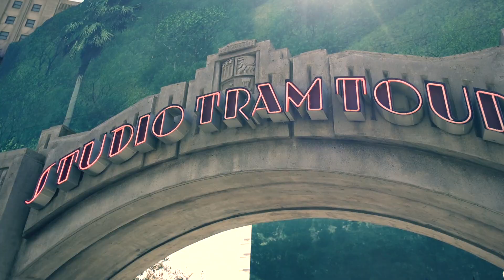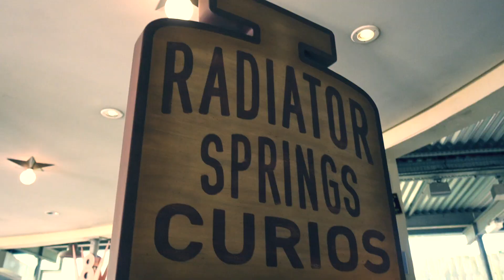DISNEYLAND PARIS ULTIMO EPISODIO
ULTIMO EPISODIO DA DISNEYLAND PARIS, ANDREMO SUL TRAM, AL CONCERTO DEGLI AEROSMITH E A VEDERE UNA BATTAGLIA CON I SUPEREROI MARVEL

▶︎ INGRESSI SCONTATI NEI PARCHI CON LA CARD VIVI PARCHI ACQUISTALA CON 5€ DI SCONTO

▶︎ UBER UNA CORSA GRATIS  qefa4bruue

SONY RX100M4
MANFROTTO PIXI
MANFROTTO MCLAMP
BATTERIE PATONA

GOPRO HERO 5
MICRO SD
ZAINO GOPRO
GRIP GALLEGGIANTE
POLE CORTO
POLE LUNGO
JAWS CLAMP
GOPRO CHESTY
GOPRO HANDSTRAP
GOPRO VENTOSA
BASE PER TIMELAPS

HD DA VIAGGIO
HD PER MONTAGGIO
HD PER SALVATAGGI